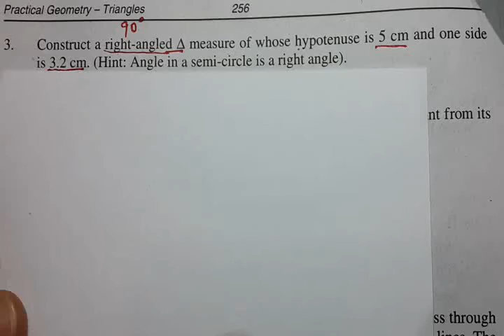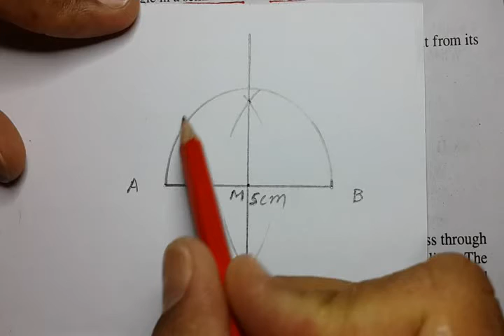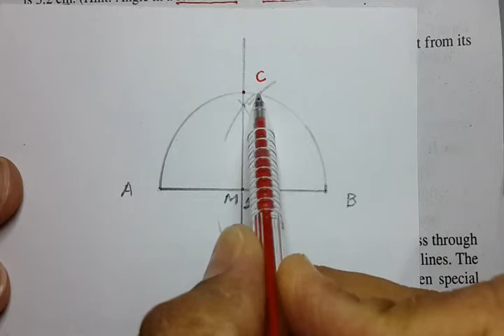Maths Class 9 Chapter 17 Exercise 17.1 Q.3